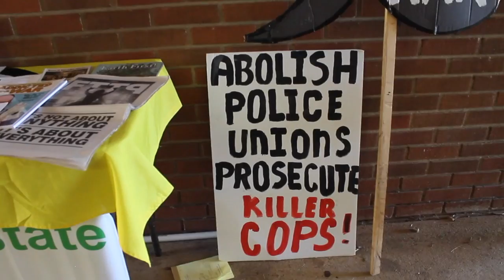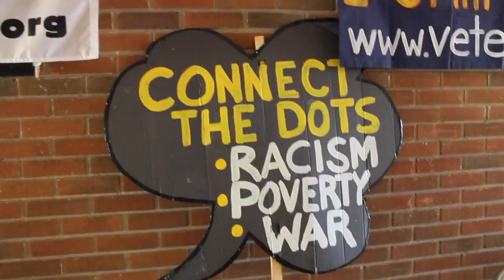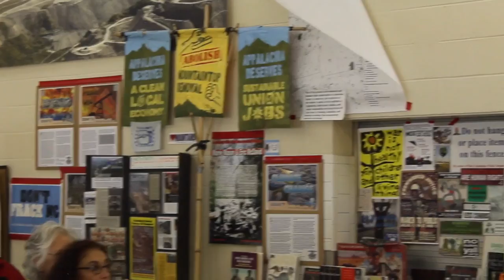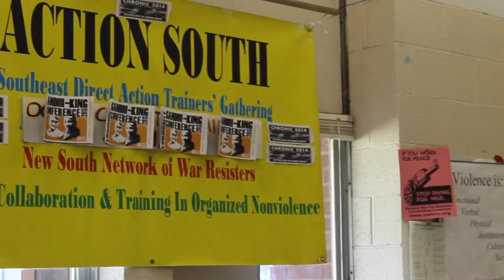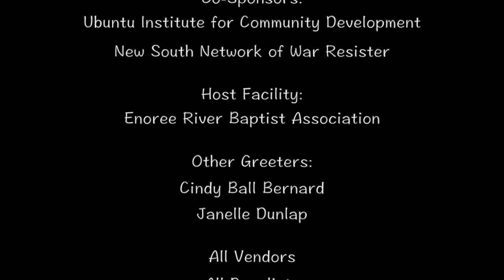CHRONIC 2015 - AM PLENARY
CHRONIC 2015 is the second annual Carolinas Human Rights Organzing Conference. Held at the Enoree River Baptist Association in Greenville, SC, this conference addressed the intersection of Race, Labor, Economics, Militarism and the Environment.